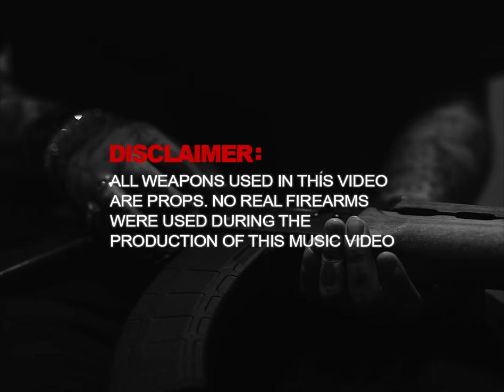Lil Skies - BASE (Official Music Video)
Directed by Sam McGrath
Produced by ZERBY & TylerMadeIt

'Unbothered (Deluxe)' Out Now!

The official YouTube channel of Atlantic Records artist Lil Skies.

Waynesboro, PA does not come to mind when you think of contributions to hip-hop, but Kimetrius “Lil Skies” Foose hopes to be that boundless rose to spring forth from the concrete.